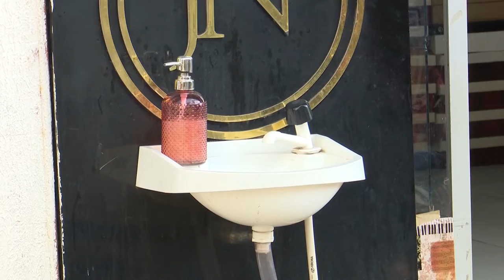SAÚDE - Caxienses e comércio local aprendem a conviver com Pandemia